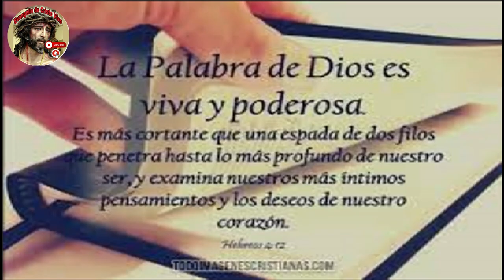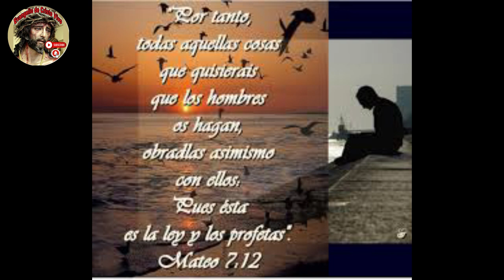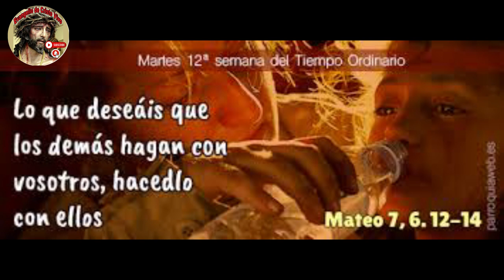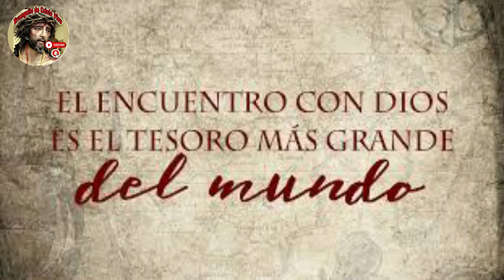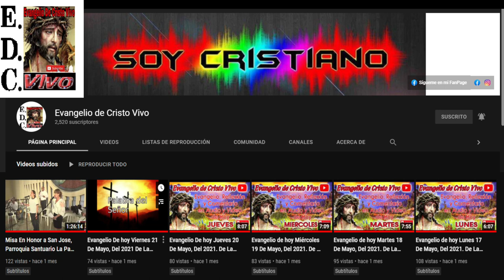Evangelio De hoy Martes 27 De Junio Del #2023 De La 12ª Semana Del Tiempo Ordinario.